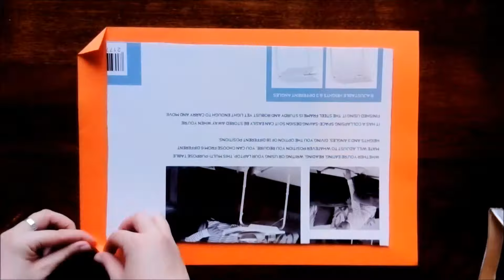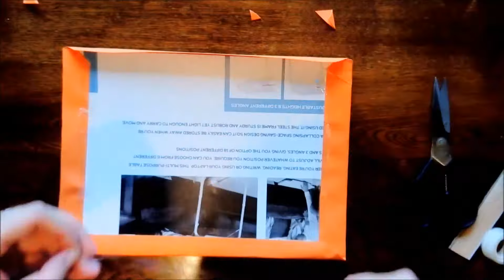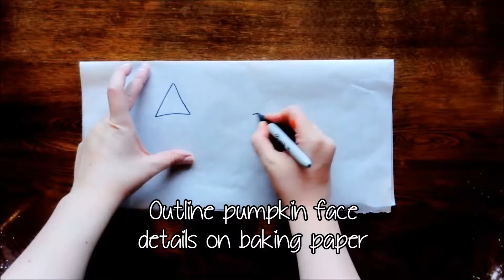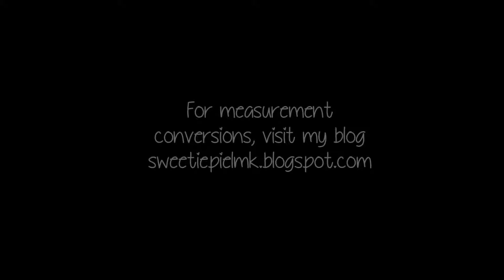DAIRY FREE Pull-Apart Pumpkin Cake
Here is the third video in the Sweetie Pie has a Party series. Learn how to make completely dairy-free chocolate cupcakes, and how to make them into a pull-apart cake.